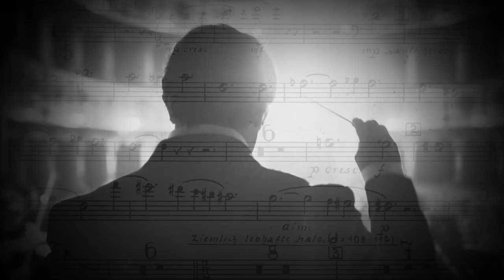Behind The Music | Hindemith Mathis der Maler Symphony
Embark on a historical and musical journey with Paul Hindemith's "Mathis der Maler" Symphony, a profound work composed in 1934 amidst the rise of the Nazi regime. This symphony, drawn from Hindemith's own opera, delves into the imagined life of 16th-century German painter Matthias Grünewald. Through the symphony's movements, we explore Grünewald's emotional odyssey during the Great Peasants' Revolt, his crisis of faith, and his ultimate realization of art's enduring power.

Grünewald's internal struggle reflects in the three movements of the symphony, each inspired by paintings from the famed Isenheim Altarpiece:

1. Angelic Concert – a heavenly depiction of angels singing at the birth of Christ.
2. Entombment – a moving portrayal of Christ's burial.
3. The Temptation of Saint Anthony – a vivid musical battle representing the tension between creative expression and external adversities.

Hindemith, initially celebrated by the Nazis, faced censorship and condemnation as he dared to implicitly question through his music, the very ideologies that sought to oppress artistic freedom. This symphony is not only a tribute to Grünewald, but a testament to the resilience of art in the face of tyranny.